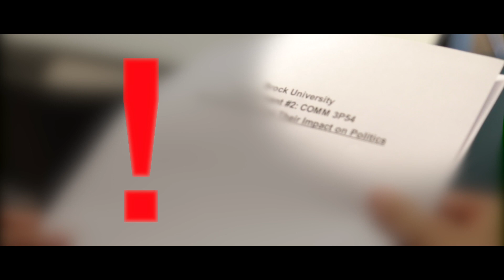BTV Shorts - The Assignment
Well Badgers, it's back to the school grind. Just a friendly reminder from the BTV crew to make sure you get your assignments done on time and try not to procrastinate... At least not too much.